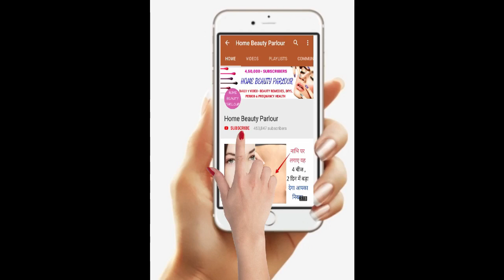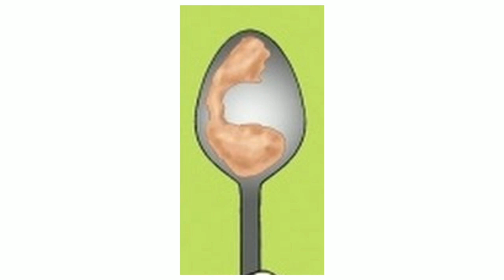1 Minute में अपनी Health Check करे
Hello Friends,
1 Minute में अपनी Health Check करे